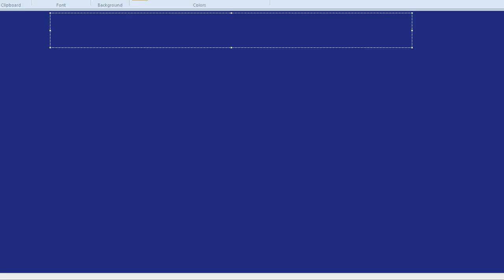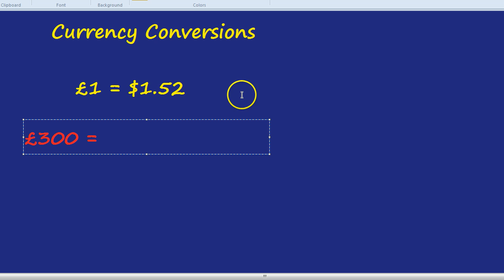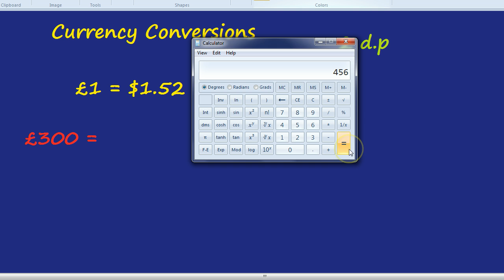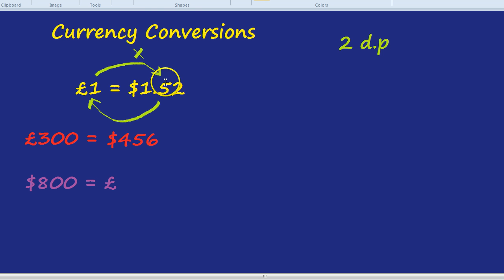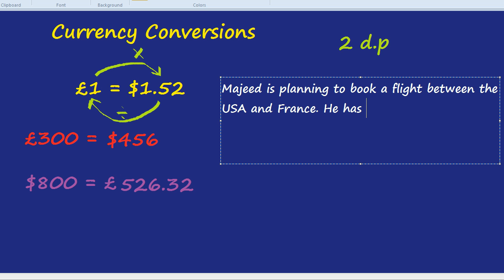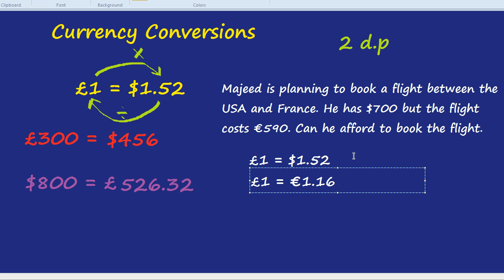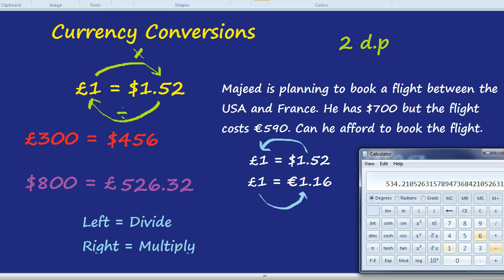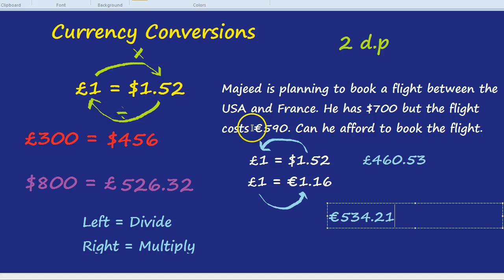Currency Conversions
How to convert currencies. To right, multiply, to go left divide. Can Majeed get his flight?